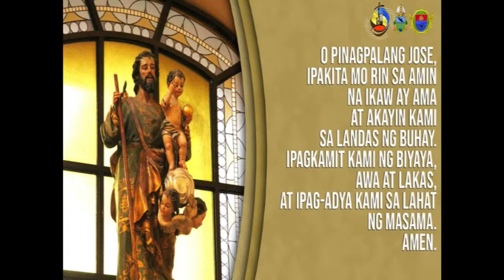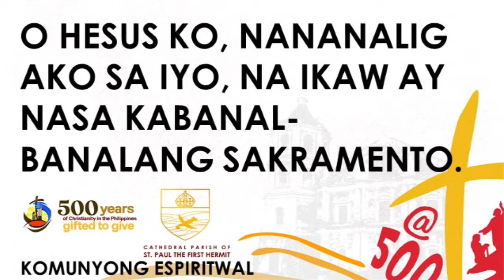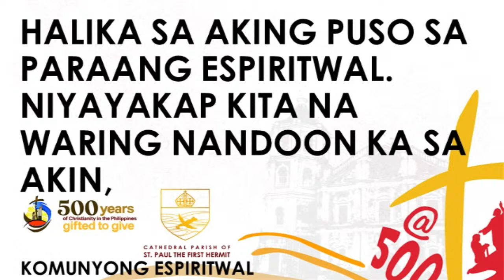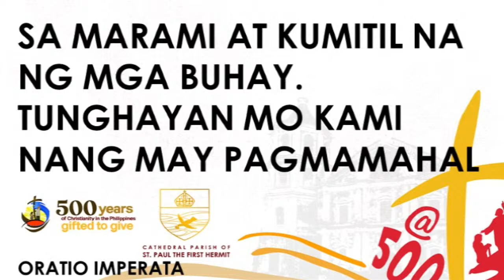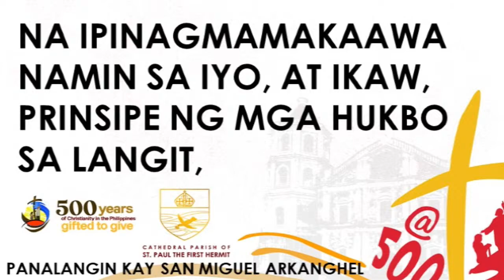AGOSTO 09, 2021 | LUNES SA IKA-19 LINGGO NG KARANIWANG PANAHON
BANAL NA ORAS | 5:00 PM
Punong Tagapagdiwang:
Rev. Ricky Velasco
Lingkod-Diyakono

BANAL NA MISA | 5:30 PM
Punong Tagapagdiwang:
Rev. Fr. John Ferry Reveche
Lingkod-Pari